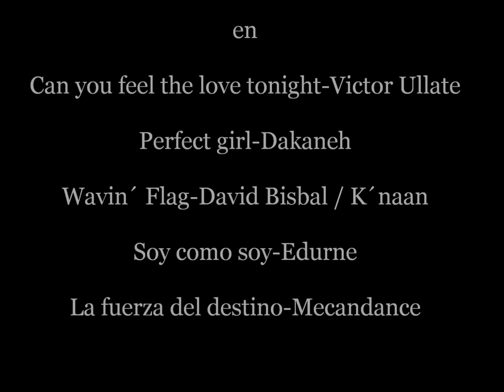Carolina Santos Videoclips